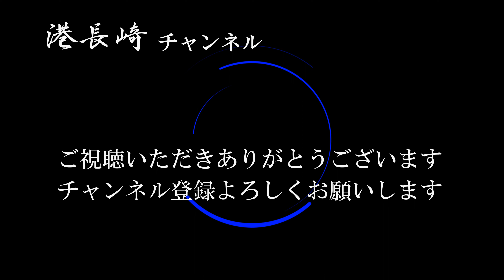長崎市内の桜ドライブ動画2022年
長崎市内の桜の名所、立山公園や西山台、三川公園、西山ダム下流公園
風頭公園の桜、中島川沿いの桜、片淵近隣公園は市内を入れて長崎港を北から南にかけて展望できるいい場所です。他にも行って見たいところは沢山ありましたが今年は近い所で終わりました。